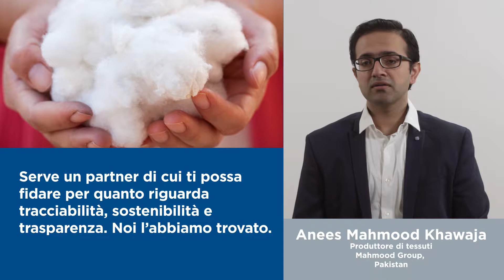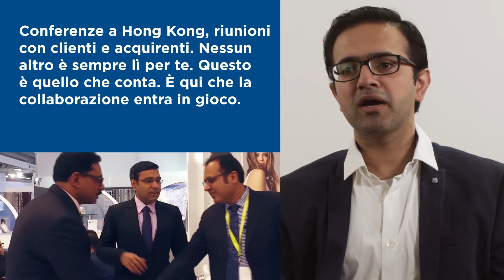Testimonial del cotone – Mahmood Group | COTTON USA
Scopri perché il cotone americano è il cotone di fiducia di cotonifici come il Mahmood Group in Pakistan. Anees Mahmood Khawaja ha dichiarato: “I prodotti realizzati con cotone americano sono sempre i più affidabili... Uno dei maggiori vantaggi è che quando acquisti cotone americano sai con certezza cosa stai comprando in termini di qualità e di correttezza delle specifiche”.